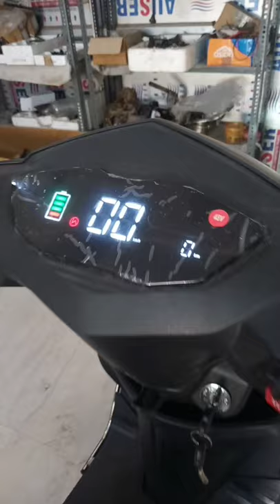atria electric bike#shorts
hero electric atria bike
electric bike motor
hero electric scooter
hero electric atria
hero electric bike
electric scooter motor
electric bike motor
hero electric new model
hero electric new bike
hero electric new scooter
hero electric motor
electric bike motor
electric bike
electric scooter
electric atria
electric optima
electric flash